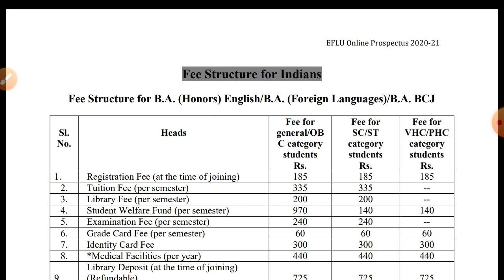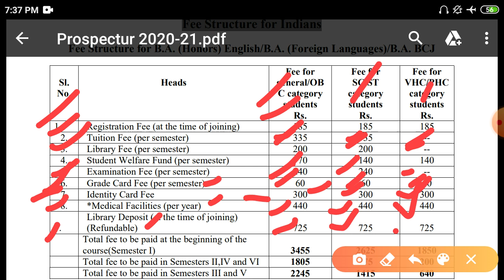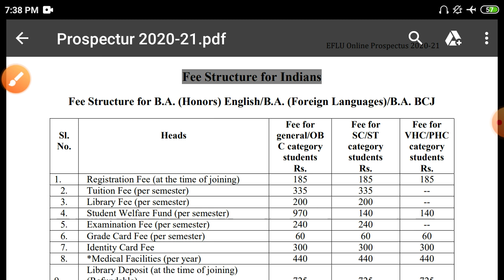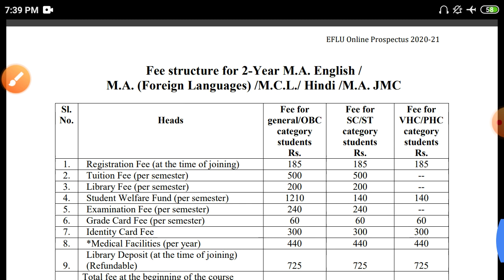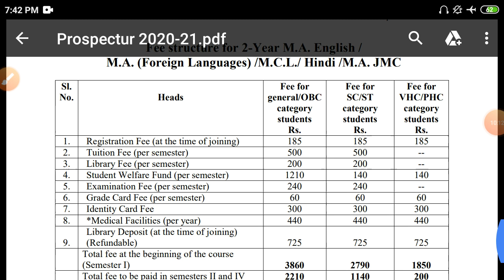EFLU ENTRANCE EXAM 2020-21 ADMISSION FEE'S | EFLU में कितना फीस लगता है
eflu admission fees Structure
eful fees Structure
Eflu Fee's Kitni hai
Eflu me Kitna fess lgta h
Eflu English Hons
Eflu entrance exam 2020